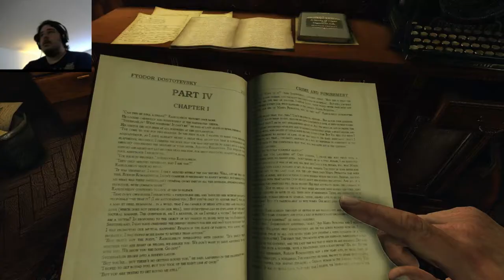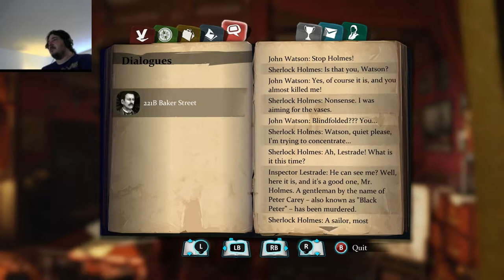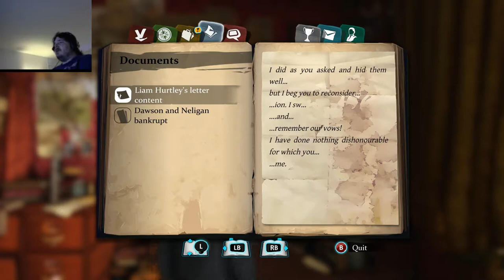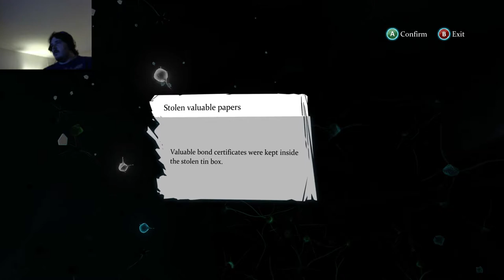First Free Game For March Xboxone - Sherlock Holmes Crimes and Punishment (Part 1)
This is the free game for march on Xbox One. This is Sherlock Holmes Crimes and Punishment. It is free for Xboxone and available to Download at least until 3/15.